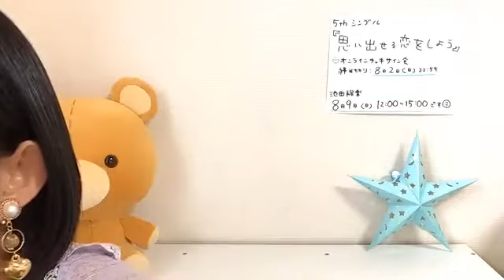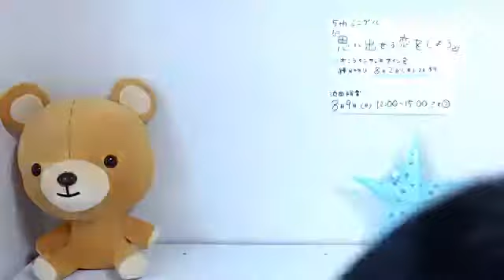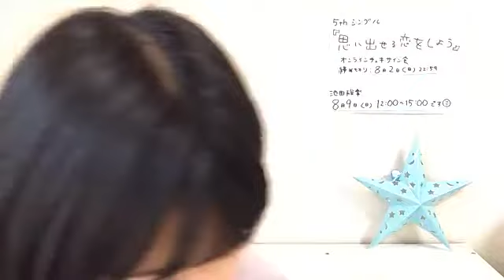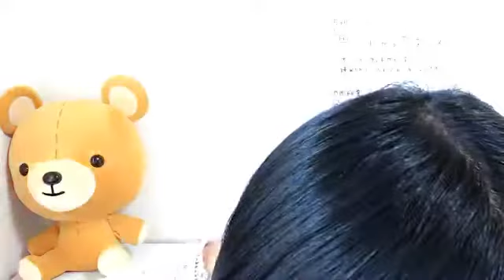池田 裕楽（STU48 2期研究生） 2020年07月25日14時17分21秒 SHOWROOM配信